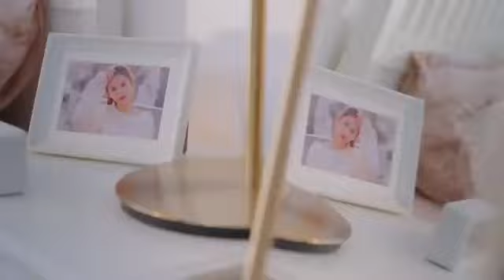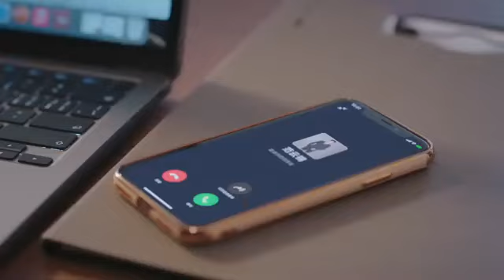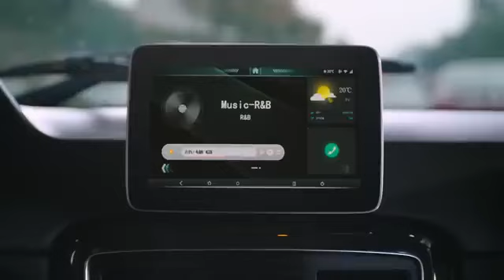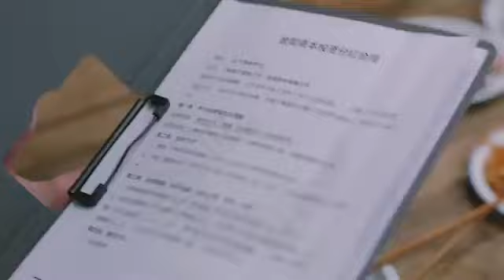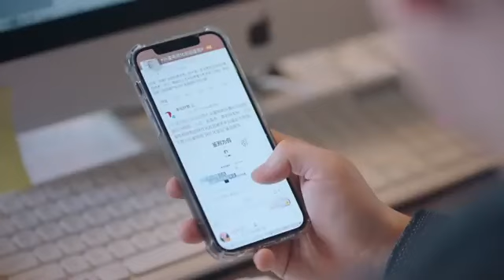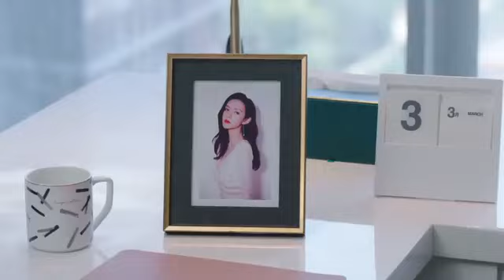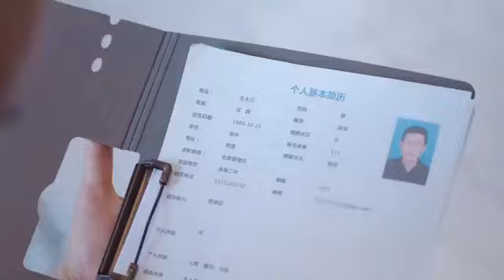Love At Night (Season 1)😍 (Episode 1) In Hindi Dubbed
Love at night (Hindi Dubbed)

Korean Drama full episodes in Urdu

Korean Drama full episodes in Hindi

Chinese drama full episodes in Hindi

Chinese drama full episodes in Urdu

Drama, Top 5 New Korean drama IIn hindi, Top 5 New

Chinese Drama, Kdrama, Drama, Cdrama

Love at night

love at night ep 1 in hindi Dubbed

Love at night hindi

Love at night kiss scene

Love at night Chinese drama

Love at next door

Love at night kiss scene Chinese drama

Love at night

Love at nahit

Love at a first sight

Love at second sight

Love at first bite

Love at night ep 1 eng sub